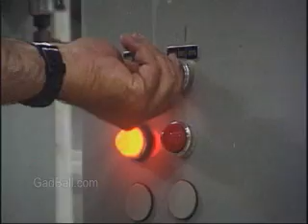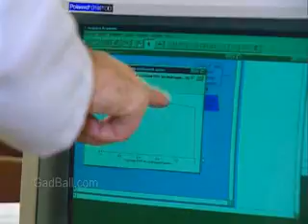Science Technology Engineering and Mathematics Job Descripti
Science Technology Engineering and Mathematics Job Description